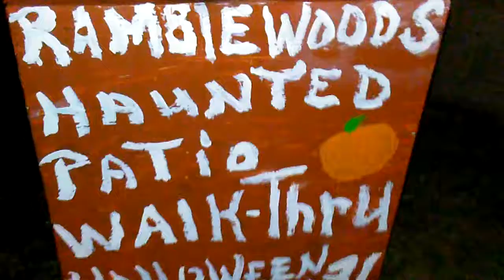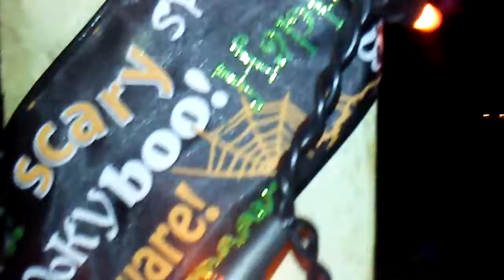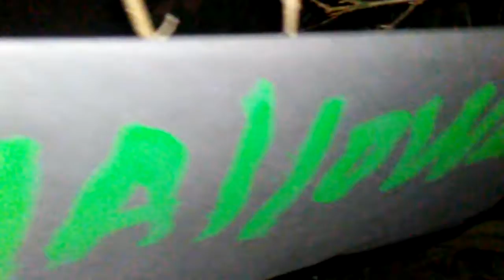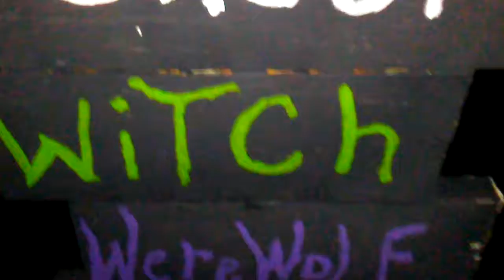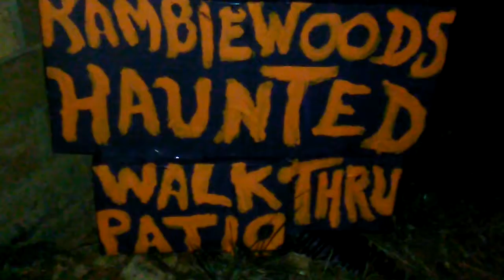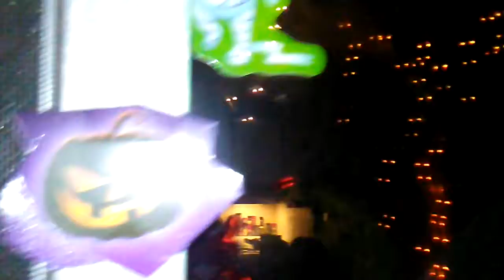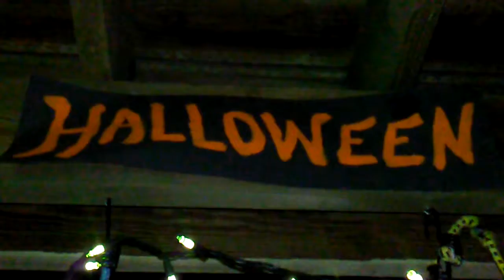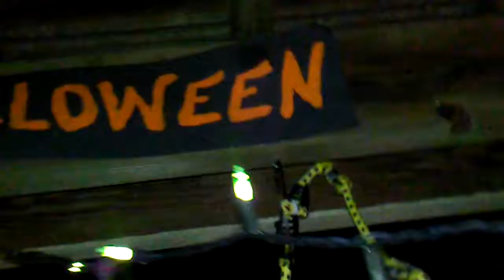Ramblewoods Haunted Walk Through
Ramblewoods haunted patio walk-thru, Halloween, 2016.